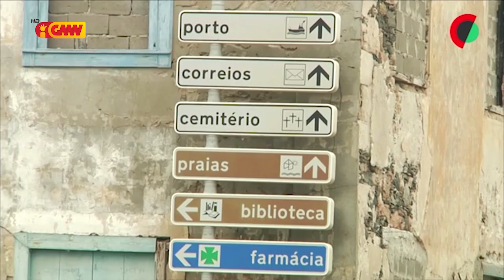CPLP na GMN edição 28 de Abril 2022